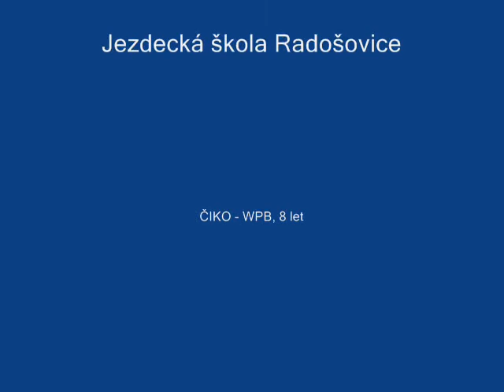jezdecká škola Radošovice